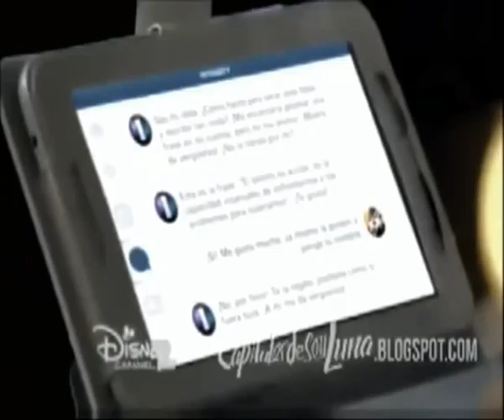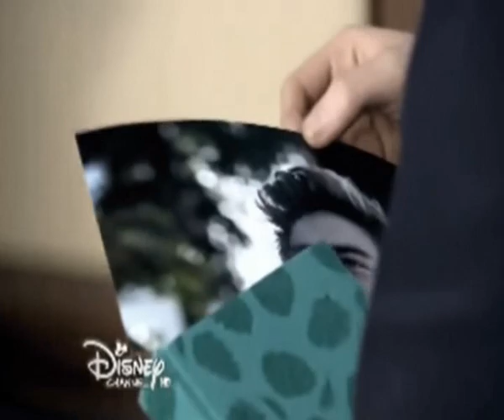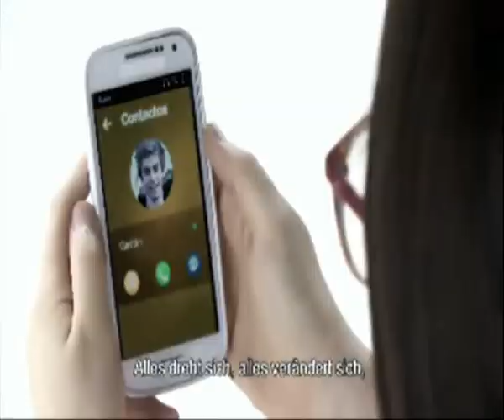Nina y Gaston - Mitad Corazon (Soy Luna)